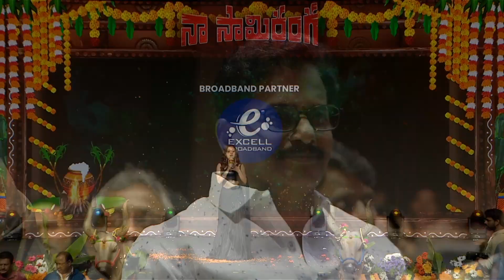Actress Ashika Ranganath Speech @ Naa Saami Ranga Pre Release Event